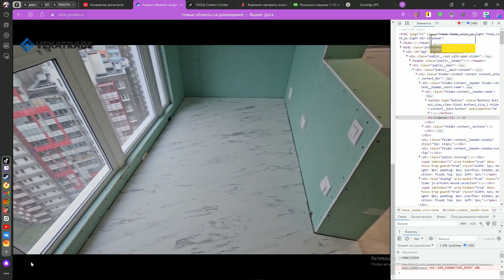№13581 ЖК Лондон Столичная 4-1 ремонт лоджии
Vekatrade (Векатрейд) балконы под ключ
✅ Фасадное остекление
✅ Остекление балконов
✅ Отделка балконов
✅ Остекление + отделка
✅ Утепление балконов